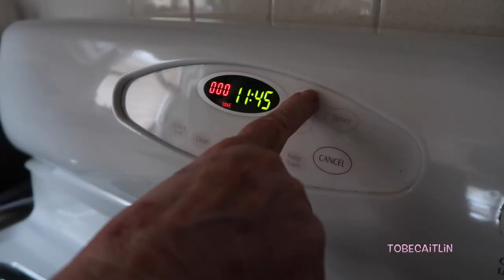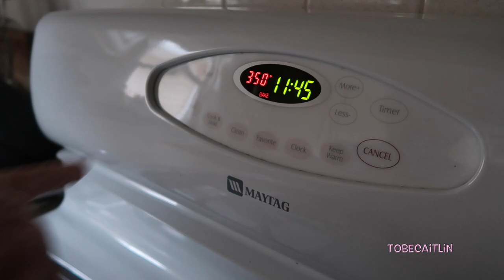BAKE WITH ME! | Vegan Vanilla Fig Muffins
Holy wow - filming and baking with Gram.. truth be told this might juuuuust be my favorite video thus far. Full disclosure, these muffins turned out crazy crazy good. So good in fact, I ate 4 of them today. True Story. HBD to me :) letmeeat My heart and my tummy are quite full and I couldn't be happier.

Oh and I have to mention, the name of the song in the video is muffin.. If there was ever a greater fitting shoe, am I right?!